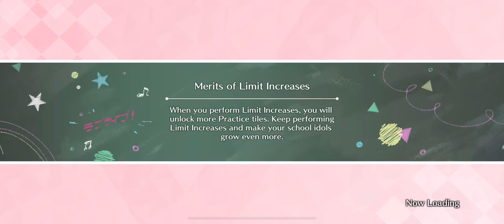[LLSIFAS] Side Story - Dia Kurosawa [To My Beloved Little Sister]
Love Live! School Idol Festival: All Stars - Side Story Dia Kurosawa - To My Beloved Little Sister
This is the "Miracle Wave" outfit.